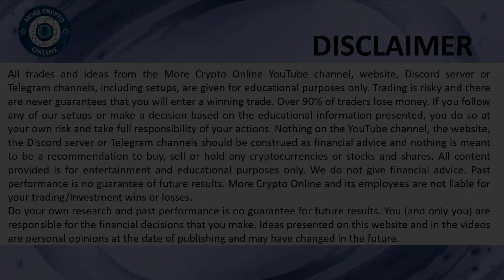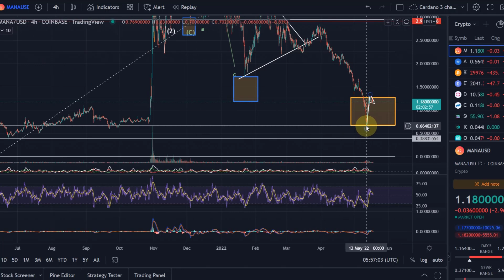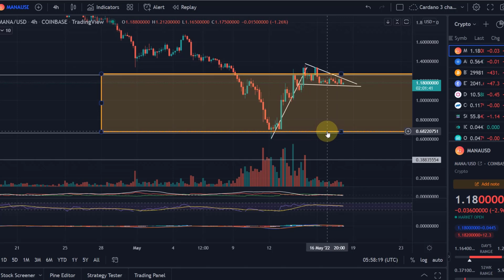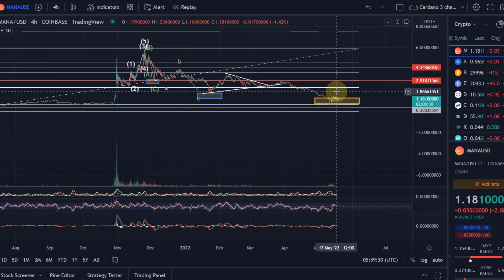MANA Decentraland Coin Price News Today - Technical Analysis Update, This is Happening Now!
MANA Decentraland Coin Price News Today - Technical Analysis Update, This is Happening Now! In this video I talk about the MANA price breakout today and I also provide a price prediction.